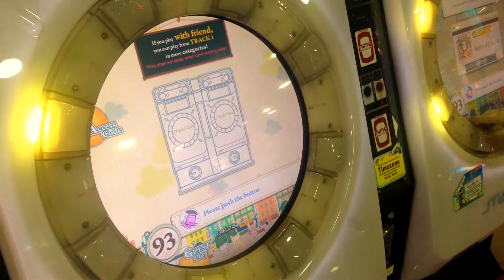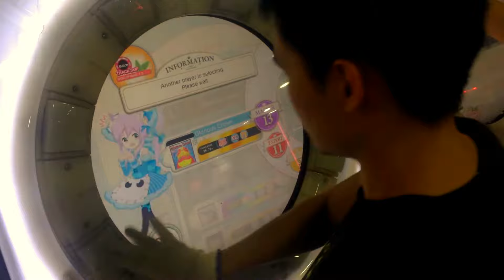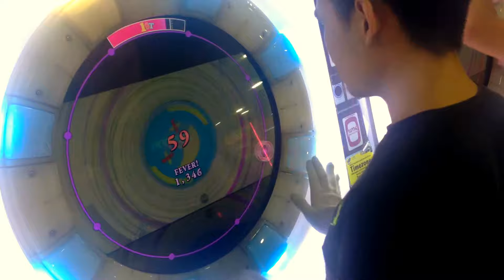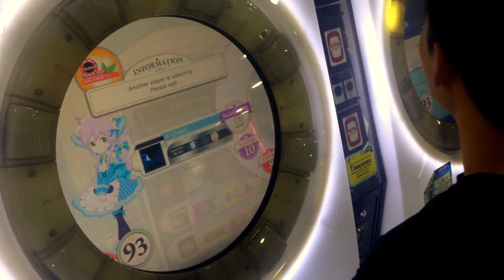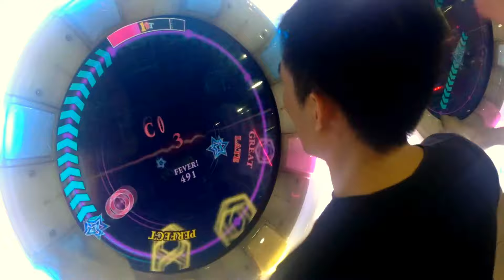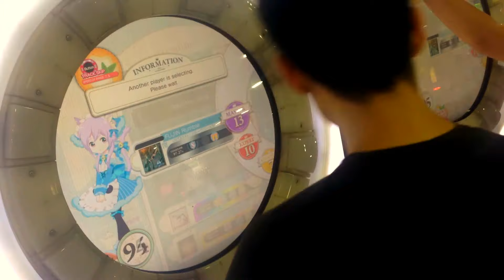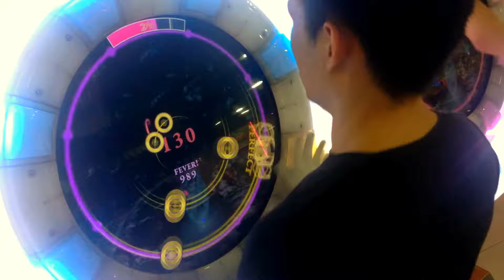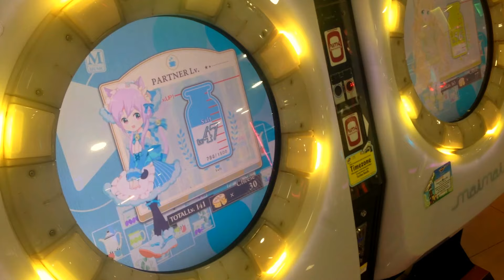[MaiMai MiLK] Dokuru *Random 13/13/13*